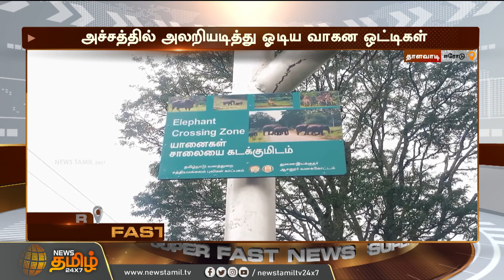திடீரென வந்த காட்டு யானை.. தெறித்தோடிய வாகன ஓட்டிகள் | Erode Elephant | Wild Elephant | News Tamil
திடீரென வந்த காட்டு யானை.. தெறித்தோடிய வாகன ஓட்டிகள் | Erode Elephant | Wild Elephant